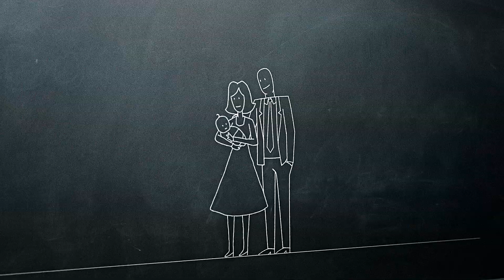David Haller || Legion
WARNING: SPOILERS

Fandom: Legion.

Coloring: DomzEdits.

Ang Jeremy
Kevin Cloobeck
Christian Gellermann
Xueyi Jin
Florian Demaku
Aleksander Hogh
Håvard Lekkas
Ryan Qing Yao
Eric Pschorn
Paul CANCELA
Raymond H
Anthony Omega
Robert Gatica Gatica
Faisal a
Samer Hijazi
Sarah Wetherington
Alex Kaczykowski
Киселева Дарья Игоревна
Mariane Agena
Jayden Stewart
Sabrina Hofmann
Tomáš Chovanec
Deidra Woollery
Зеленский Евгений
Melih Bilbey
Fernando Born
james wichman
Franz Heß
Nils Van den Steen
Damir Đubo
Martha Kiehl
Киселева Дарья
Baker Friehat
Radu Elisei
Online
Ashton Callaghan
Qlavier
王​朗光
Robin Roovers
adil saad
Io Studio
Judith Rivas Garfias
Léandre Tabeau
James Mucciante
Marygrace Lardizabal
Tom-Ivar Larsen
Serenay Cetinkaya
Joseph Prather
Ronald Dorosin
Matthieu Brosseau
Heel vs Babyface
Nigel Bennett
Yewen Cong
Gabriel Gonzales
Kate Hendy
Blake McMillian
Niklas Bremler
Bjørn Jakobsen
Gael Sylvia Costigan Driscoll
Monica D Oropeza
Yazmin Leija Avila
Michelle David
Jan Weiße
Susanne Olsen
成 皓凡
Giovanni Selva
Giovanni Massone
Hamdan Rostum
Jaylin Thompson
Marcel Römer
Robert Sisco
Samantha Ho
Francis Lapointe Deraiche
Tobias Grill
Sarah Williams
Nicolas Potard
Mariane Agena
David Garrido
Jesse Rose-Smith
Abdullah Asmat
Carolina Dorado Ruiz
Armen Abgaryan
Lennart Brackebusch
Diarmuid Dallat
Andrea Wang
Edgar Torres Salinas
Alex Edwards
Anouk van Hoorn
Phoebe Worthley
Gael Sylvia
Monica Eriksson
Jason White
Jesse Pörtner
SkywalkerLevel
Nir Sharma
Natalia Lakhmay
Tanja Strietzel
Christian Dörflinger
Ben McMurtry
Антон Вячеславович
Sophie jimeal
Marie Drüker
mLeo
Bayo Ekundayo
Kahlbuto MacFarland
HFP
Michael Hendry
Antoine Demailly
Kimmy Benton